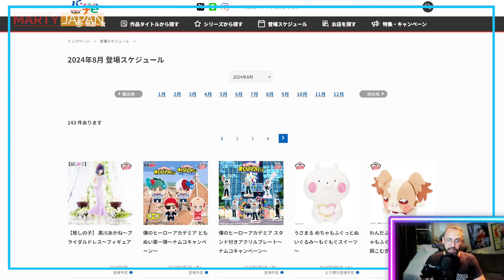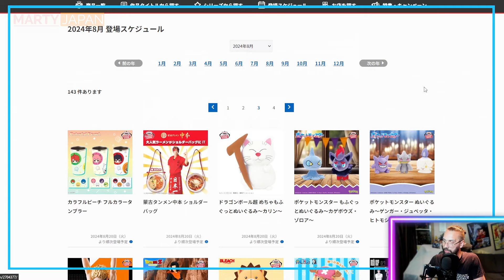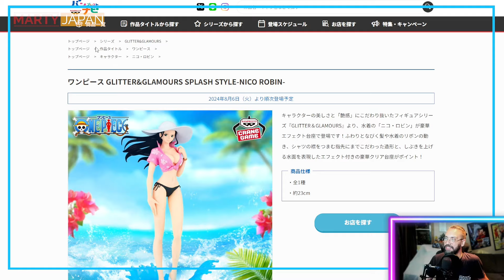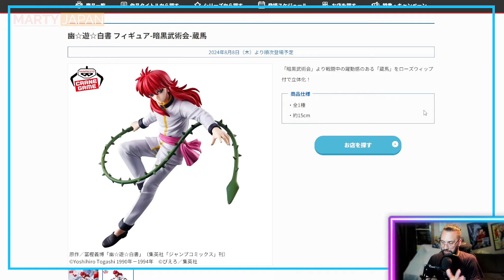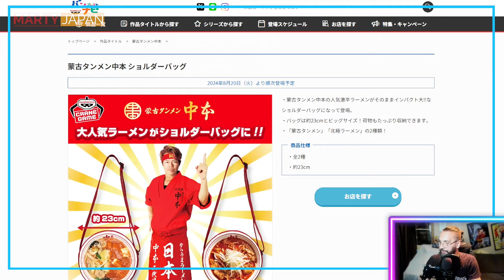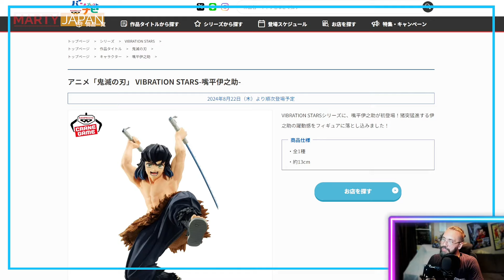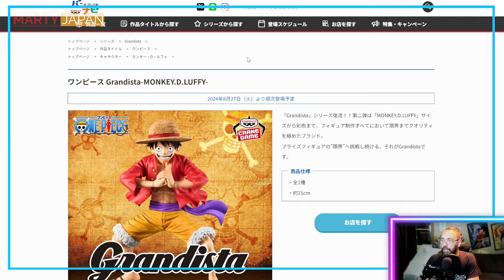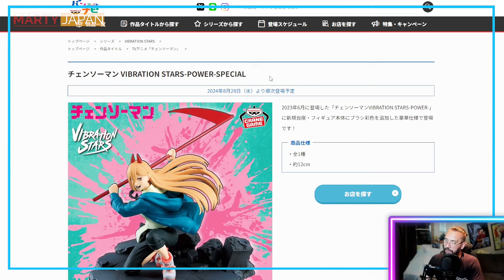Du GROS JOUJOUX en VUE ! - Sorties Figurines One Piece MHA Demon Slayer Naruto Aout 2024